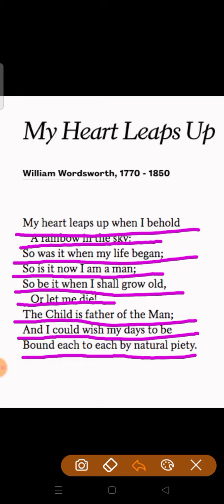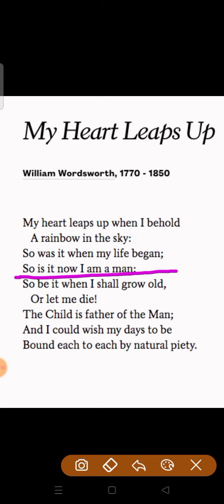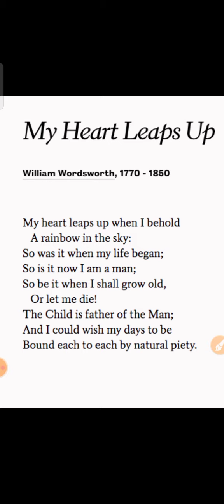My Heart ❤️ Leaps Up By William Wordsworth ( JK RATARA BHU )